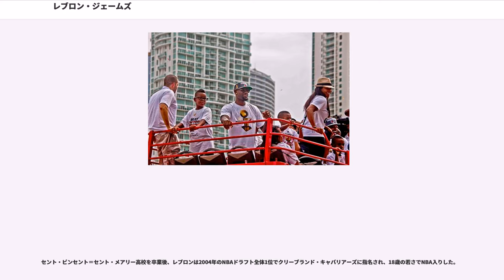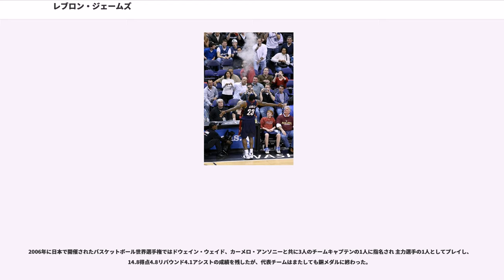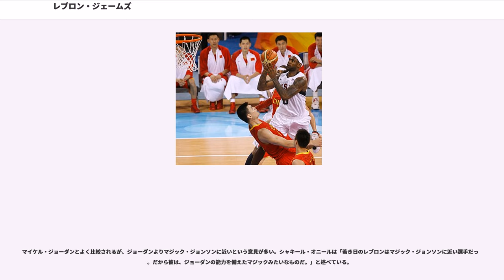レブロン・ジェームズ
レブロン・レイモン・ジェームズ（LeBron Raymone James Sr.（）、1984年12月30日 - ）は、アメリカ合衆国・オハイオ州アクロン出身のプロバスケットボール選手。NBAのロサンゼルス・レイカーズに所属。愛称は「キング」。

背番号は憧れだったマイケル・ジョーダンと同じ「23」。以前マイアミ・ヒートに在籍していたときは永久欠番で着用できなかったため「6」を着用していた。ポジションはスモールフォワードだが、ルーキーシーズンにはポール・サイラスヘッドコーチによってポイントガードとして起用された。

これまでにNBAチャンピオン3回、シーズンMVP4回、ファイナルMVP3回、オールスターMVP3回の他、数々の最年少記録、歴代記録を更新している。

バスケットとアメリカンフットボールに熱中した少年時代に、レブロンはバスケットのコーチの家に居候するようになった。新しい環境でさらにバスケットの腕を磨いたレブロンは、アマチュア・アスレチック・ユニオンの大会で頭角を現すようになった。

高校はセント・ビンセント＝セント・メアリー高校でプレイ。レブロンは1年目からエースとなり、20得点6.2リバウンドの成績でチームを牽引、27戦全勝で州の第3部チャンピオンに上り詰めた。

2年目には25.2得点7.2リバウンド5.8アシストとさらに成績を伸ばす。レブロンの評判はすぐに広まり、高校はこのシーズンの開幕戦をアクロン大学のアリーナで開催し、観客5000人を集めた。さらに連覇が掛かった州タイトルの決勝戦では17,000人が集まり、レブロンのチームは優勝を果たした。またレブロンは州史上2人目となる2年生でのオハイオ州ミスター・バスケットボールに選ばれ、またUSAトゥデイ紙選出のオールUSAファーストチームにも名を連ねた。すでに全国区となっていたレブロンはNBAのスカウト陣の注目も集め、NBAのワークアウトにも招かれた。アメリカンフットボールのワイドレシーバーとしても優秀だったレブロンは、このシーズンに州のオールファーストチームにも選ばれていたが、怪我をしてしまいバスケット一本に絞る様になった。

3年目のシーズン、チームは州の第2部に昇格したが、州タイトル3連覇は果たせなかった。レブロンは29.7得点8.3リバウンド5.7アシストの成績で、ゲータレード選出の年間最優秀選手に選ばれた。また高校生としてはケビン・ガーネット以来となるスラムマガジンの表紙を飾った。他にもスポーツ・イラストレイテッド、ESPNマガジンなどでも表紙を飾り、全米から大きな注目を集めた。

4年目のシーズン、レブロンは31.6得点9.6リバウンド4.6アシストの成績で3年連続のミスター・バスケットボール、オールUSAファーストチーム、2年連続のゲータレード年間最優秀選手に選ばれ、高校オールスターゲームであるマクドナルド・オールアメリカン・ゲームではMVPを受賞した。全米にテレビ中継された試合は高視聴率を収め、また州タイトル決勝戦では18,454人の観客を集めた。チームは40-36で勝利を収め、1年ぶりに州チャンピオンに返り咲いた。このシーズン中、レブロンの誕生日のために母親が高級車（ハマーH2）を贈ったことを、オハイオ高校体育協会が問題視し、レブロンは2試合の出場停止処分を受けている。

アメリカンフットボールでも1年のときにクォーターバック、2年、3年のときにワイドレシーバーとしてプレーした。

大学には進学せず、NBAドラフトにアーリーエントリーした。在学中にナイキと7年間で総額9,000万ドル（他にもアッパーデック（）と5年間で総額500万ドル）という契約を結ぶなど、商業的にも注目を集めていた。

セント・ビンセント＝セント・メアリー高校を卒業後、レブロンは2004年のNBAドラフト全体1位でクリーブランド・キャバリアーズに指名され、18歳の若さでNBA入りした。

ルーキーイヤーとなった2003-04シーズン、レブロンはサクラメント・キングスとの開幕戦...